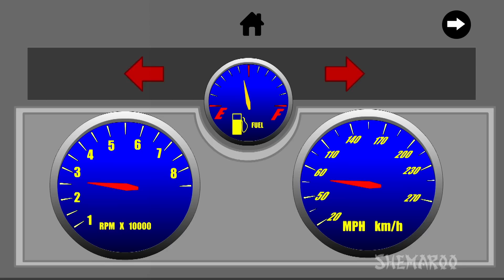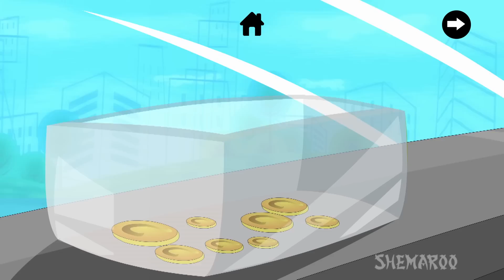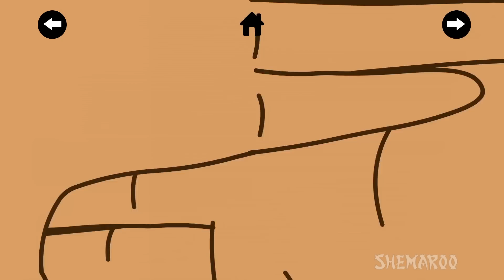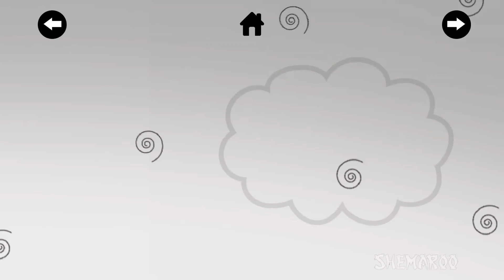Wheels on the Bus & Other Most Popular Nursery Rhymes | 30 Minutes & more | HD Version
Shemaroo Kids presents a wonderful compilation of your all-time favourite nursery rhymes in different musical styles. The group performance you have planned will now be fun with a lot of actions with this compilation of nursery rhymes. Enjoy the non-stop classic rhymes in this video.

Details

1. Wheels on the bus (00:17)
2. Bingo (03:00)
3. Rain Rain Go away (05:55)
4. 5 Little Monkeys (07:58)
5. Hickory Dickory (10:37)
6. Finger Family (13:00)
7. Little Miss Muffet (14:45)
8. I am a little Tea Pot (16:19)
9. Hush Little Baby (18:02)
10. Counting Numbers (21:28)
11. 1-2 Buckle my Shoe (23:44)
12. A Tisket a Tasket (25:10)
13. 10 Little Indians (26:36)
14. This Little Piggy (28:47)